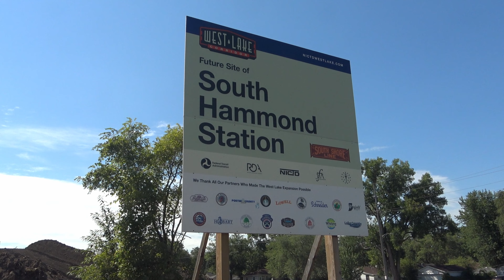CN Chicago Subdivision, September 9, 2022.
Trains!

00:05 Eastbound Manifest
CN Matteson Subdivision
Gary, Indiana
CN 2927
CN 2754

03:54 South Shore Construction
Hammond, Indiana

04:37 Westbound Autoracks
IHB Main Line
Hammond, Indiana
UP 3092
UP 4945

06:18 Southbound Manifest
CN Chicago Subdivision
Homewood, Illinois
IC 1031

07:19 Northbound Stacks
CN Chicago Subdivision
Homewood, Illinois
CN 2292
CN 8860

10:43 Northbound MU
CN Chicago Subdivision
Homewood, Illinois
METX 1306
METX 1233
METX 1384
METX 1381
METX 1324
METX 1311

11:56 Southbound MU
CN Chicago Subdivision
Homewood, Illinois
METX 1321
METX 1380
METX 1247
METX 1376
METX 1365
METX 1372

13:03 Southbound Stacks
NS Chicago Subdivision
Homewood, Illinois
CN 8855
CN 3923

14:34 Southbound Manifest
CN Chicago Subdivision
Homewood, Illinois
IC 1005
IC 1032

18:24 Northbound MU
CN Chicago Subdivision
Homewood, Illinois
METX 1372
METX 1365
METX 1376
METX 1247
METX 1380
METX 1321

19:58 Southbound MU
CN Chicago Subdivision
Homewood, Illinois
METX 1341
METX 1310
METX 1285
METX 1278
METX 1255
METX 1286

21:15 Southbound Stacks
CN Chicago Subdivision
Matteson, Illinois
CN 8855
CN 3923

22:19 Northbound Stacks
CN Chicago Subdivision
Matteson, Illinois
CN 2232
CN 3232

24:48 Northbound Manifest
CN Chicago Subdivision
Peotone, Illinois
CN 2940
CN 2779
IC 1003
CN 2787

28:32 Northbound Manifest
CN Chicago Subdivision
Peotone, Illinois
IC 1033
IC 1038

33:55 Southbound Manistacks
CN Chicago Subdivision
Danforth, Illinois
CN 8855
CN 3923

35:50 Southbound Amtrak
CN Chicago Subdivision
Gilman, Illinois
IDTX 4603

36:58 Northbound Tanks
CN Chicago Subdivision
Paxton, Illinois

40:33 Approach Restricting

42:19 Northbound Local
CN Chicago Subdivision
Gilman, Illinois
IC 1016